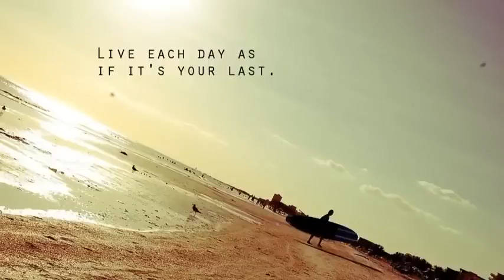Zmień swoje życie - programowanie podświadomości wg paul mckenna